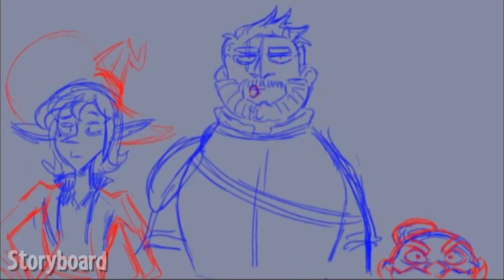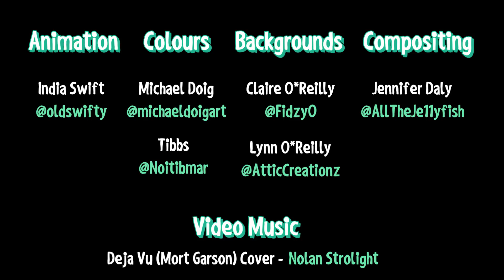Animation | The Adventure Zone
TAZ Animated is a collaborative project in which fans of the Adventure Zone each take and animate a clip from the show to produce a full episode! Follow the project at TAZanimated

I'm a little late uploading this considering how long ago I completed it, but I thought it would be worth putting up!

Thank you to the awesome team who helped me complete this animation!

We stream art / animation week days at 7-9am GMT -